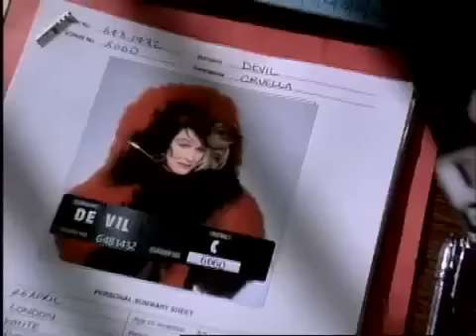102 Dalmatians (2000) ~ Official Theatrical Trailer